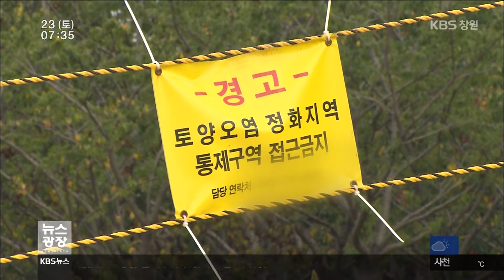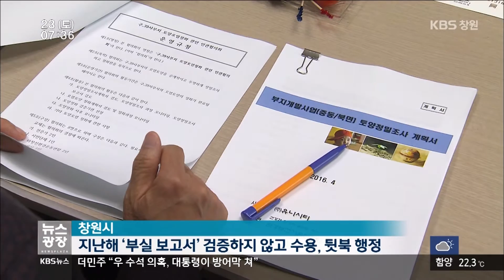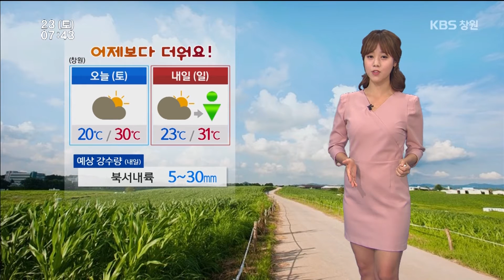[KBS뉴스광장 경남] 2016.07.23.(토) 뉴스 전체보기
- 새누리당, 의장단 선출 비리 소명 받기로
- STX중공업도.. 회생절차 개시 신청 잇따라
- 지역축제 유료화 확산... 거센 논란
- 해양수산부 바다여행지 10곳에 경남 2곳 선정
- 여름 휴가기간 섬 지역 여객선 추가운행
- 창원 다세대주택 화제.. 800만 원 피해
- 김해시청 공무원 7,200만 원 뇌물, 항소심도 징역 4년
- 통영시, 높이 낮춰 동피랑 4층 건물 신축 허가
- 경남에 외래해충 '선녀벌레' 확산